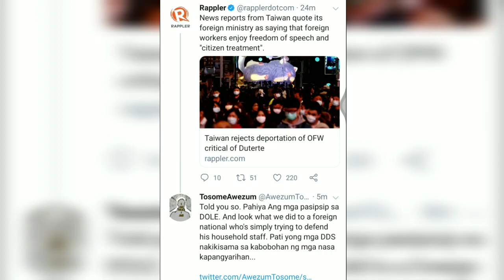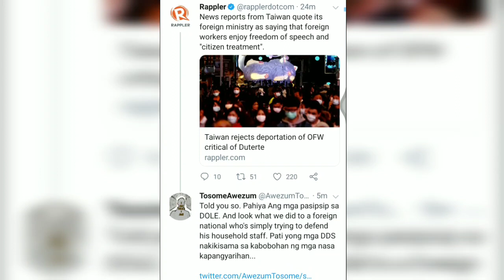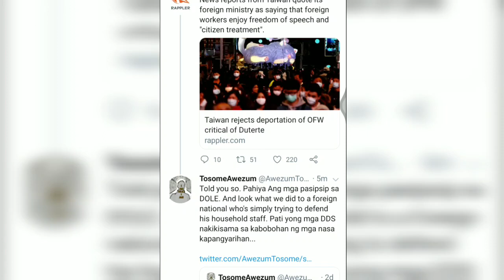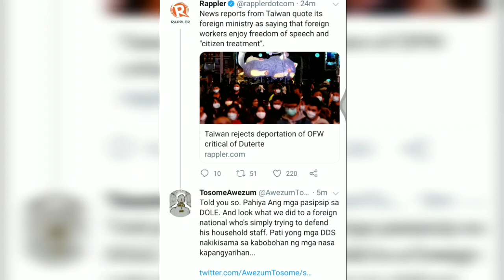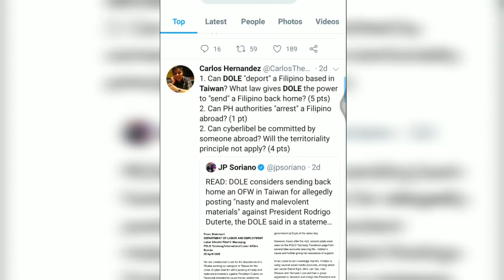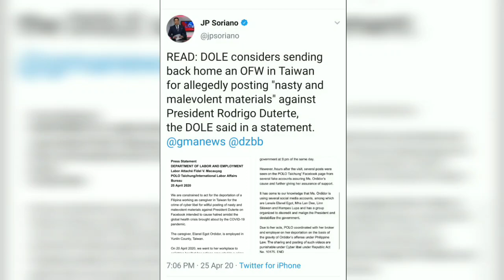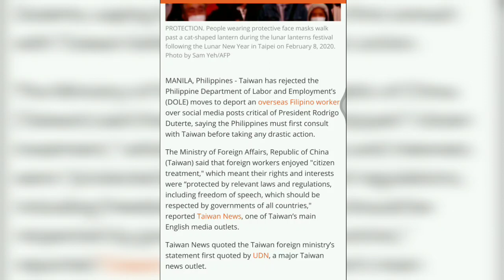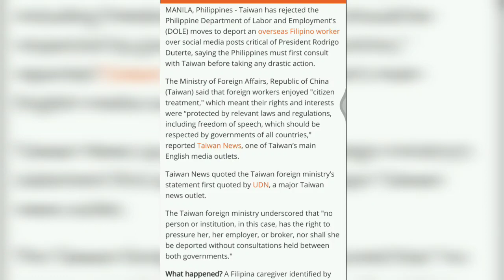Taiwan Rejects Duterte Govt's Call for OFW Deportation: "OFWs enjoy Free Speech & Citizen Treatment"